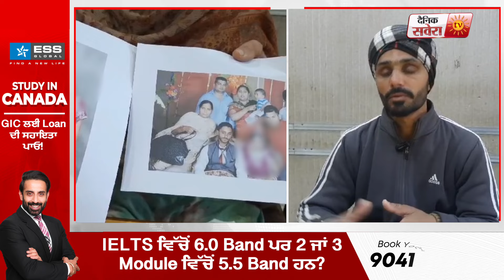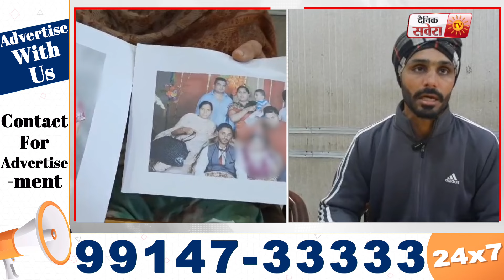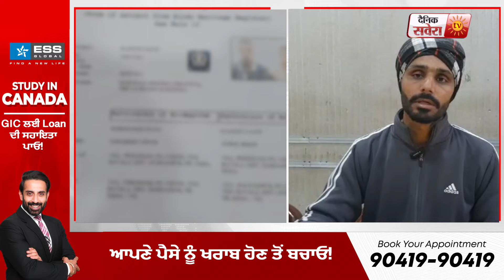ਪਾਈ ਪਾਈ ਵੇਚ ਘਰਵਾਲੀ ਨੂੰ Canada ਭੇਜੀ Fees, ਹੁਣ ਮੁੱਕਰੀ ਕੁੜੀ, ਧੋਖੇ ਦਾ ਸ਼ਿਕਾਰ ਹੋਏ ਪਤੀ ਦਾ ਸੁਣੋ ਦੁੱਖ